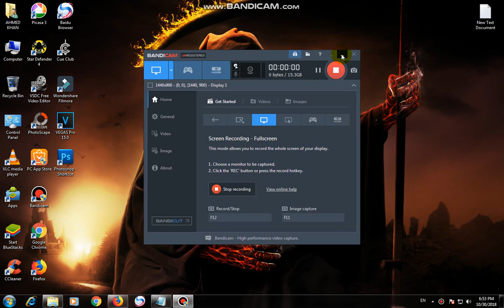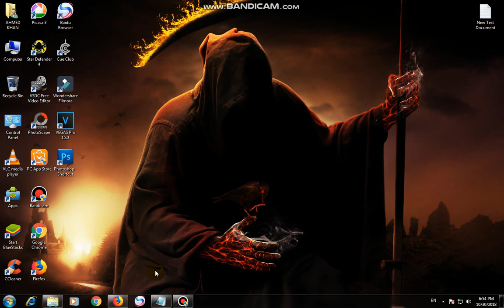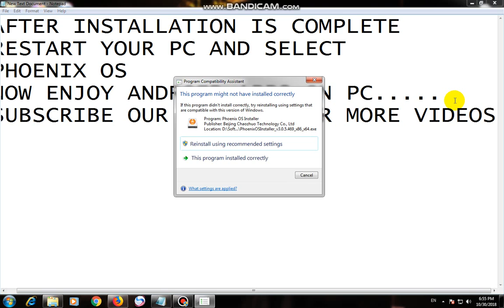HOW TO RUN PUBG MOBILE ON PC | Info Tv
RUN PUBG MOBILE ON PC.
RUN ANDROID GAMES ON PC.